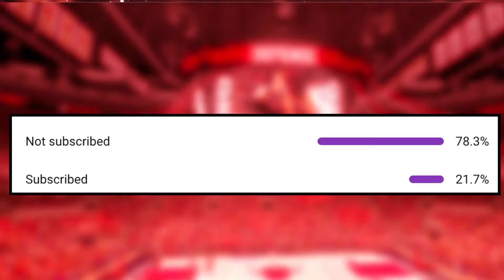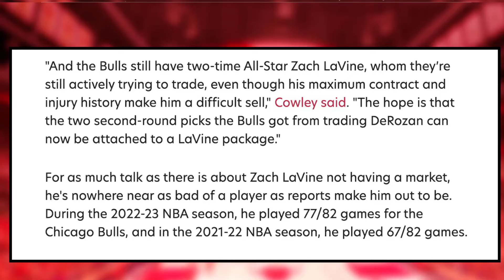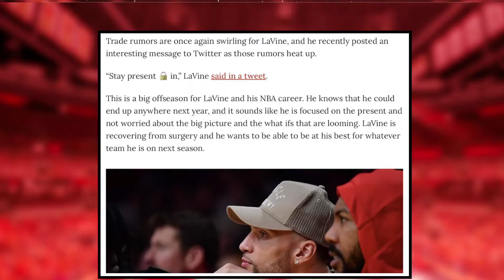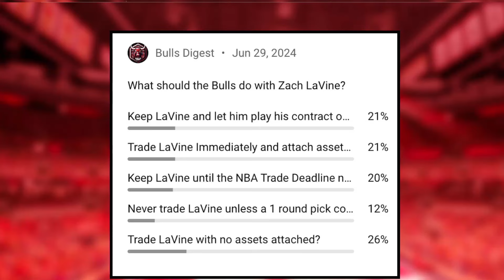Bulls TRADE Plan REVEALED...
In this video, your host, Rico Greenhowe, goes over a recent report  that has the Bulls have a new plan to trade  Zach LaVine.  What are the moves the Bulls need to make going into the season?

0:00 CHICAGO Bulls news
1:00  Bulls New LaVine  Trade Plan?
2:00  LaVine has done what he could with the Bulls.
3:30 Inside the number for LaVine.
6:20 LaVine is locked in and ready to play anywhere?
8:20 What do you want to see happen in the Zach LaVine trade saga?